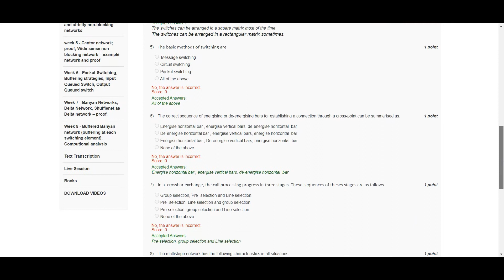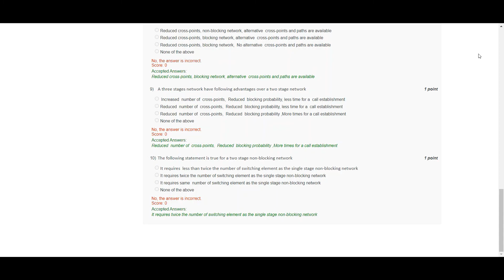Digital Switching - I | NPTEL | week 1 | assignment 1 solution